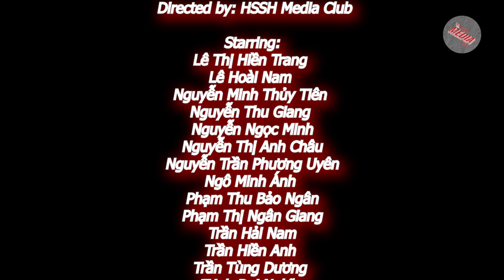[TẾT NHÂN VĂN 2021] - VŨ KHÚC XUÂN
Tết 2021, một mùa Tết đến sớm do ảnh hưởng của dịch Covid-19. Không thể đến Trường nâng ly chúc mừng năm mới, học sinh Nhân văn ở nhà làm gì? Cùng xem nhé! ☝️☝️☝️